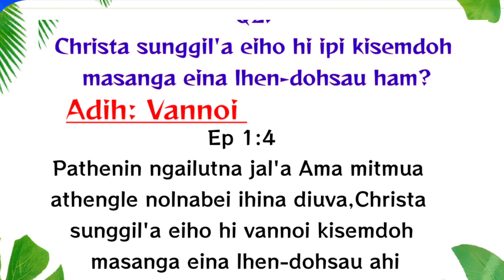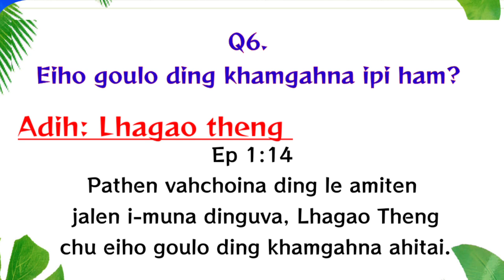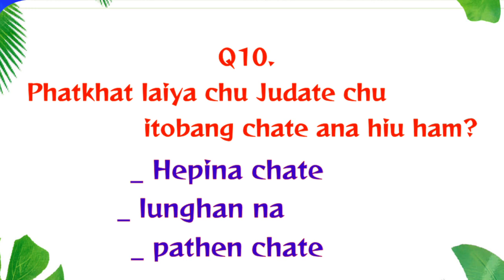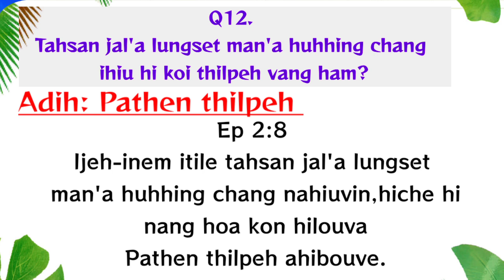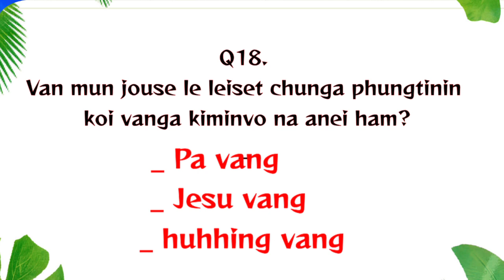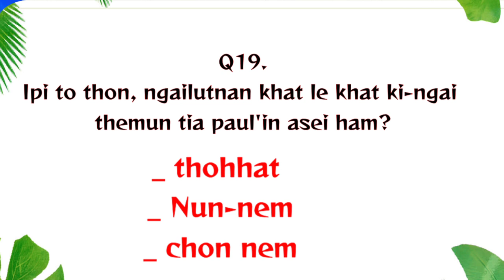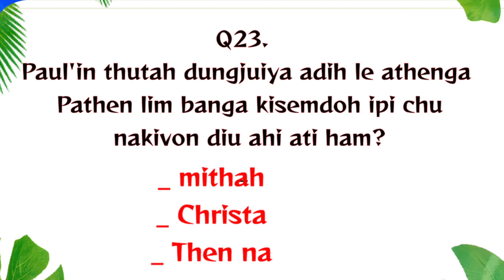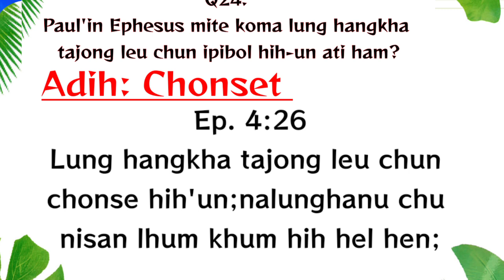The Book of Ephesus Bible quiz | Paul lekhathot bung 1-4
Bible Hetbe Na
Bible Thudoh le Donbutna (quiz) hi Bible Semtilbu apat Thuphon sunga hin kila khom ji ahin, Pathen thua hetbena ineidiu gelkhoh najala kigong ahi